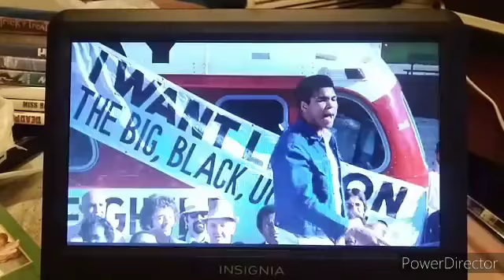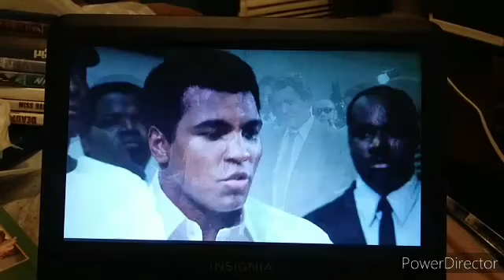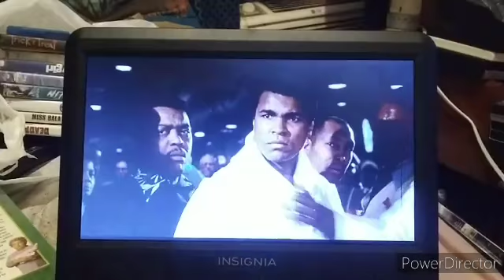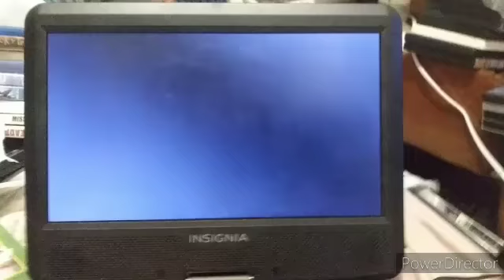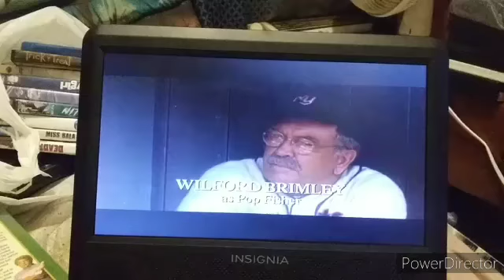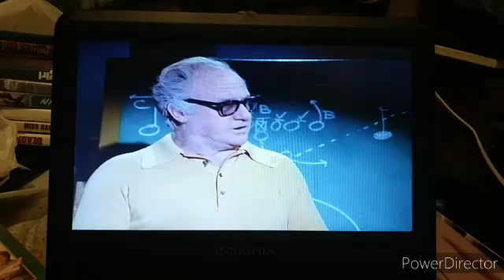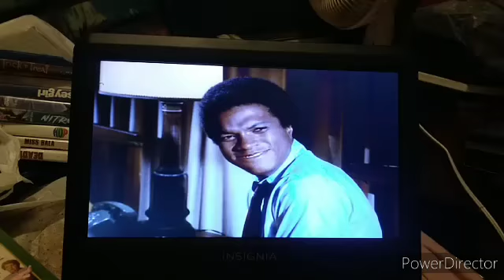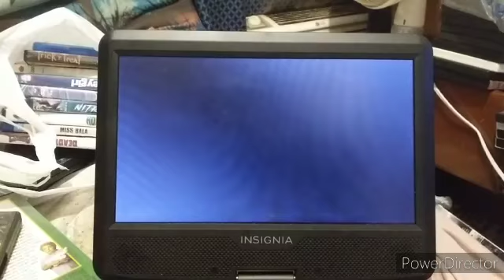Trailers From The Greatest 2001 DVD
1. The Greatest Trailer
2. The Natural Trailer
3. Brian's Song Trailer